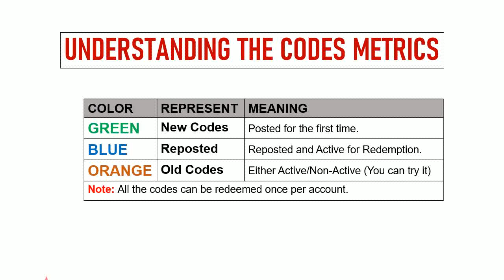🔥 God Wars Cross Worlds Codes | God Wars Cross Worlds Gift Codes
Today I will share new gift codes for God Wars: Cross Worlds.

Step 1: In game, tap on the Profile icon on the screen.
Step 2: In new window, tap on Settings then tap on Exchange Code section.
Step 3: Enter the codes provided one by one in the text area.